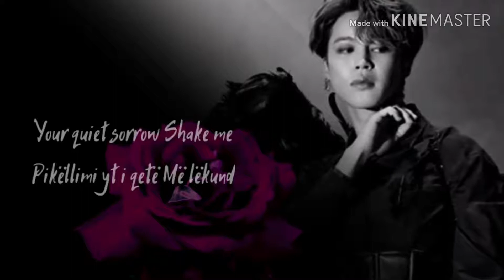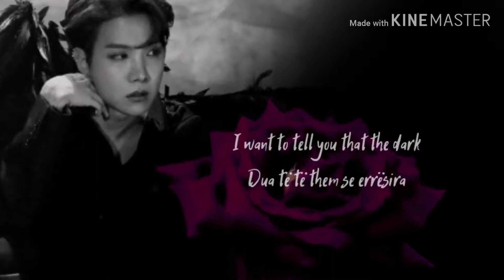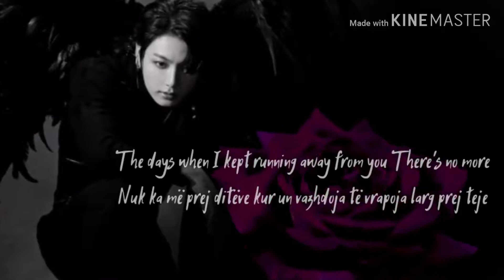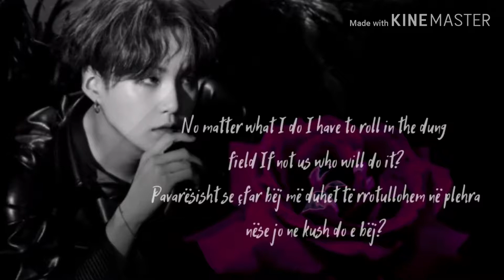BTS - Louder Than Bombs | English | Albanian Translation